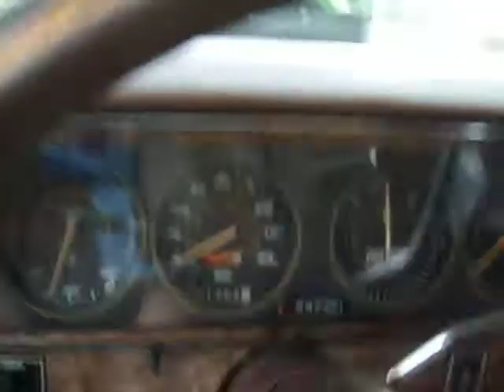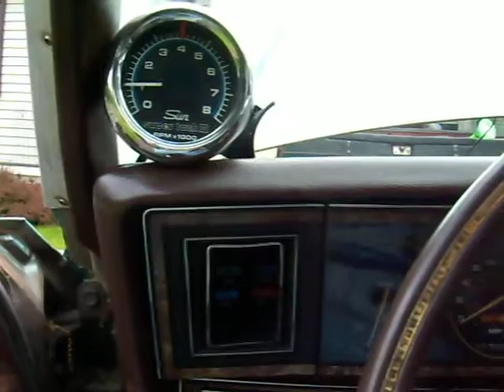83 Caprice Odd engine noise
**Problem has been solved** Odd noise coming from my engine. It happens when the RPMS are below about 2000 i think and only when the car is warmed up.  If its really hot outside it'll do this too.  I'm not sure what it is, the car has been running fine for the most part but i don't wanna find myself stranded anywhere.  I'm gunna take a wild guess and say maybe its the water pump?